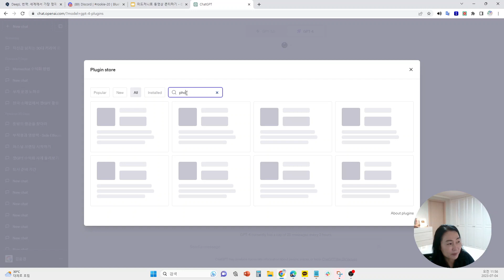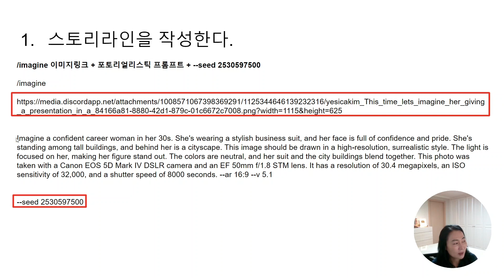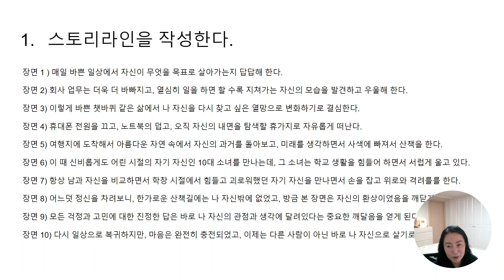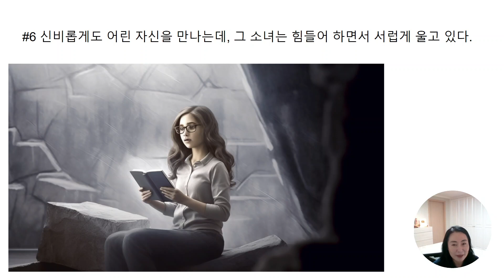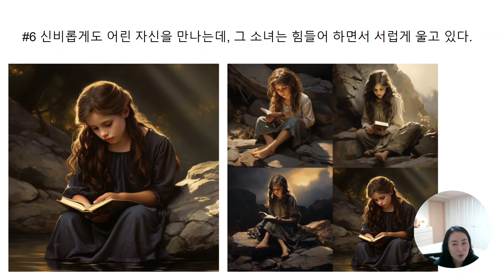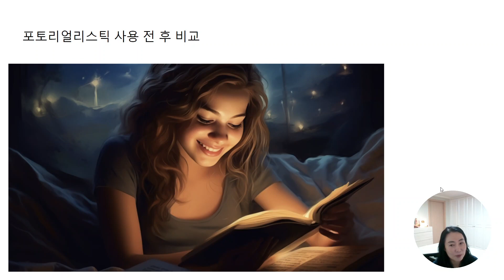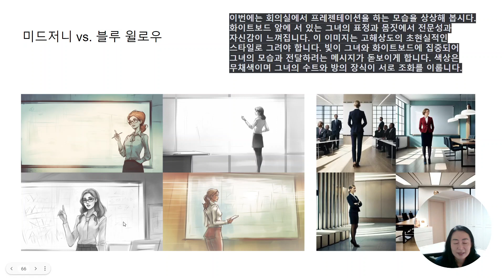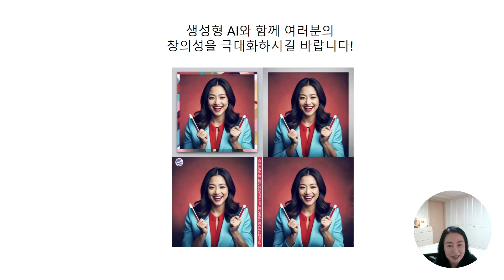🎬미드저니 일관성 AI 인공지능 이미지 생성스토리 만들기 | 쉽게 설명 초보자 튜토리얼🎬 | 동일한 주인공으로 이미지 연결 | 미드저니 블루윌 비교 [챗GPT 활용법 12]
안녕하세요, 여러분. 오늘은 미드저니라는 인공지능 AI 이미지 생성기를 이용해서 애니메이션 스타일의 스토리라인을 만들어보려고 합니다.

미드저니는 텍스트로 입력한 내용에 맞춰서 AI 이미지를 생성해주는 툴인데요, 저는 이번에 동일한 주인공으로 10장의 인공지능 이미지를 연결해서 하나의 스토리를 완성해보고 싶었습니다. 주인공의 모습도 일관되게 유지되었고, 장면별로 분위기도 잘 전달되었고요.

미드저니에 좀 더 사실같은 이미지를 만들어 주는 포토리얼리스틱 플러그인을 활용해서 챗GPT4에서 프롬프트를 생성합니다.

마지막으로, 미드저니와 비슷한 기능을 가진 블루윌이라는 툴도 비교해보려고 합니다. 미드저니와 블루윌은 어떤 차이점이 있을까요? 함께 살펴보시죠.

그럼 이제 미드저니와 비교해볼 블루윌을 살펴보겠습니다. 블루윌도 텍스트로 입력한 내용에 맞춰서 이미지를 생성해주는 툴인데요, 저는 같은 텍스트를 입력해서 결과물을 비교해보았습니다.

그럼 미드저니와 블루윌의 차이점은 무엇일까요? 저는 개인적으로 미드저니가 좀 더 섬세하고 자연스러운 이미지를 만들어준다고 생각합니다. 하지만 블루윌도 꽤 실력있는 툴이라고 생각합니다. 여러분은 어떤 툴이 더 마음에 드시나요? 댓글로 의견을 남겨주세요.

오늘은 미드저니로 만든 애니메이션 스토리라인을 소개해드렸습니다. 저는 이런 인공지능 이미지 생성기가 정말 신기하고 재미있다고 생각합니다. 여러분도 한번 도전해보시고, 자신만의 스토리를 만들어보세요.

[0:00] 챗GPT에서 미드저니를 위한 포토리얼리스트 플러그인 사용법 소개
[1:33] 같은 주인공으로 이미지 생성하는 방법
[2:51] 동영상 콘티 스토리라인 소개
[6:37] 각자 다른 주인공으로 스토리라인에 해당하는 이미지 생성하기
[8:14] 포토리얼리스틱으로 사실적 이미지 생성법
[10:00] 블루윌로우 이미지 생성 소개
[10:16] 미드저니와 블루윌로우 이미지 비교
[11:31] 생성형 AI로 기본적인 콘티로 시나리오 흐름에 활용하기
[11:59] 이미지 생성하면서 익숙해 지길 응원하는 마무리멘트
[12:21] 프롬프트 엔지니어 오픈 카톡방 가입하기